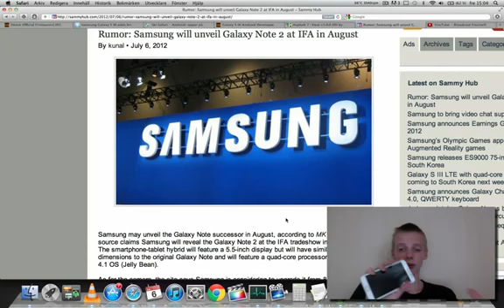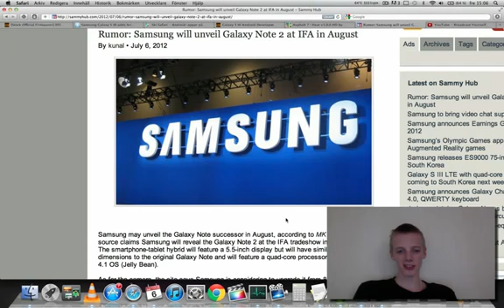Samsung Galaxy Note 2 Rumors Coming August IFA Berlin Event, 5.5 Screen, Android 4.1 Jelly Bean